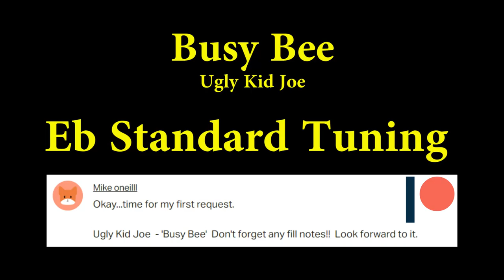Busy Bee - Ugly Kid Joe (Bass Cover with Tabs)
Bass cover of Busy Bee by Ugly Kid Joe
Brightness of the Sun: Morning sun with dem fake rays too

▶Strap (Amazon)
▶Bass (Amazon)

▶Lighting: (Amazon)
▶Mic: (Amazon)

Tone Settings:
Tone - full
Volume - full
Pickup - full

Bassist: Cordell Crockett
Year: 1992
Album: America's Least Wanted
Genre: Hard Rock, Heavy Metal

** I got this as a request. I can't say I'd heard it before then, but I like it. The only other Ugly Kid Joe Song I know is Cat's in the cradle (The Harry Chapin cover). This one was hard to tab. Not because it was hard to tell what was played, but because there was a lot that kept changing and the rhythms weren't straight and on the beat. It reminds me of when I tabbed Piece of my Heart (By Janis Joplin) because the different verses and choruses are similar, but they aren't cut and paste from each other. There's a lot of syncopation and rhythmic stuff to tab out. Also, the positioning is pretty tricky. You can play a lot of it using open strings, or you can shift up the fret board and use the 5,7,9 frets a lot. It took 3 hours for my first pass up through the bridge.

I tabbed this out all by ear since I could hear it (with only a little help from videos). I looked at this video to help with positioning.
you can see the general positioning of the bassist like if he's high or low on the neck.
In the beginning you can tell he hangs around the 5th and 7th fret, and in the bridge you can tell it's around the 2nd and 4th frets
after the first solo (in the verse) he's around the 5 and 7 again, and then in the chorus shifts back down to the 2 and 4
This is the other video I found that was helpful. Probably more helpful than the first.
below is the general positioning I found and used:
1st verse he's by the 7,
1st chorus by the 2
2nd verse is up high
2nd chorus  low
bridge - down low
1st solo - (neither vid shows)
3rd verse - high
3rd chorus - low
2nd solo - low
outro - low

On my 2nd pass through the tab, I fixed these positions and some things that just seemed more complicated than they should be. Looking at the live videos, the bassist doesn't move around too much, so I think I was imagining notes that weren't there. Maybe they were guitar notes or something.
I generally like to tab it out so the start of every beat is clear. That's something my band director drilled into me because the band often doesn't like to read the dotted quarter, dotted quarter, quarter rhythm to fill a bar. They usually mess it up, and so that's why I did so many tied rhythms here instead of just using the dotted ones.
Overall, this tab took me about 16 hours to tab, edit, fix, and check over a few times to make sure everything was good